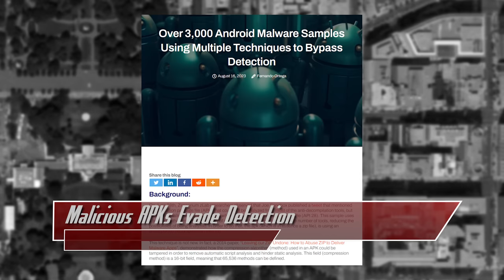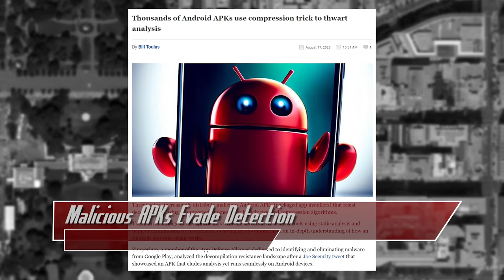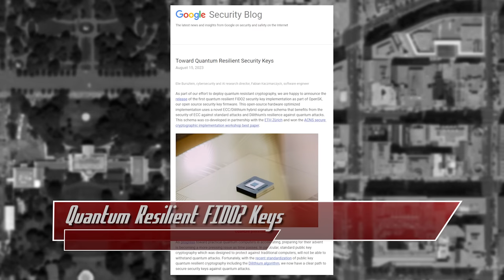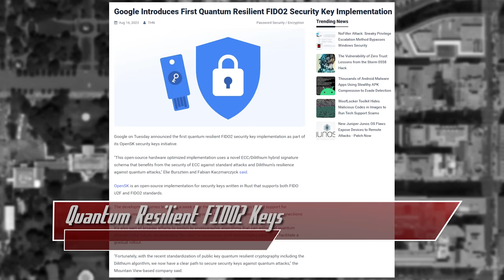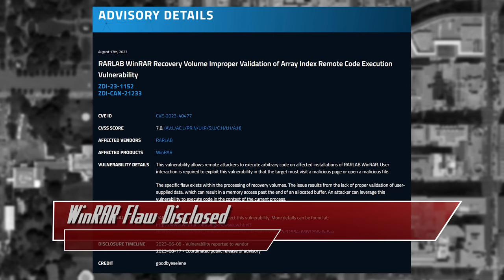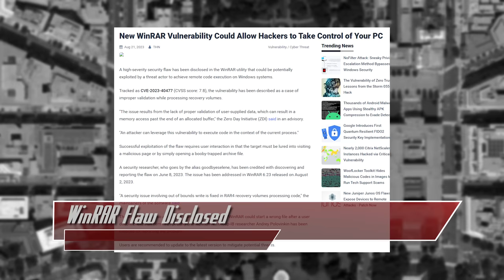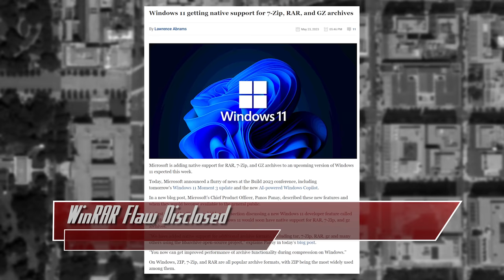Quantum Resilient FIDO2 Security Keys - ThreatWire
Malicious APKs Evade Detection, quantum resilient FIDO2 security keys, and a severe WinRAR flaw is disclosed! All that coming up now on ThreatWire. All that coming up now on ThreatWire.

Chapters:
00:00 Malicious APKs Evade Detection
02:26 Quantum Resilient FIDO2 Keys
03:58 WinRAR Flaw Disclosed